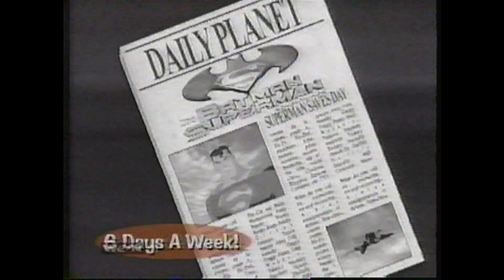The New Batman/Superman Adventures "How Super Is Superman?" Kids WB promo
A 1997 promo on Kids WB for "The New Batman/Superman Adventures," which at that point was on six days a week on the network's schedule.

In the commercial, the Flash is asked about Superman's strength via dubbed footage from the "Superman: The Animated Series" episode "Speed Demons."